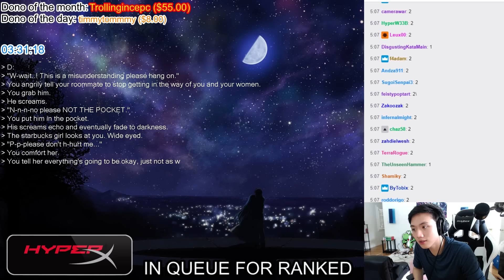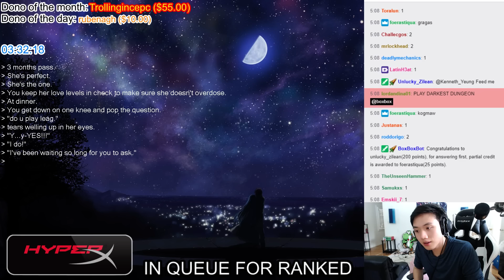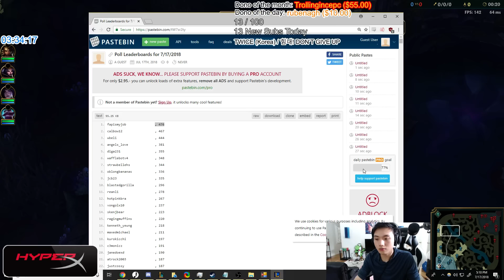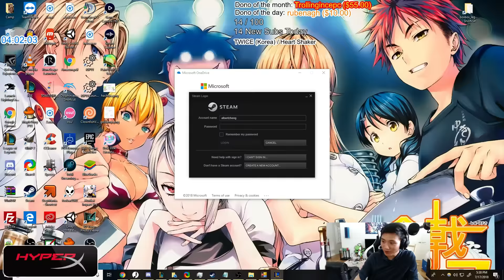[ Box Box ] Riven vs Darius [ ME GOOD PLAY ] Top - Box Box Riven Stream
UwGd937HaYmCCywW_g